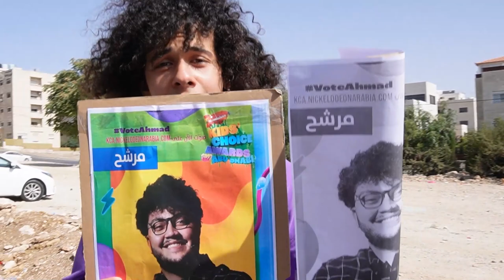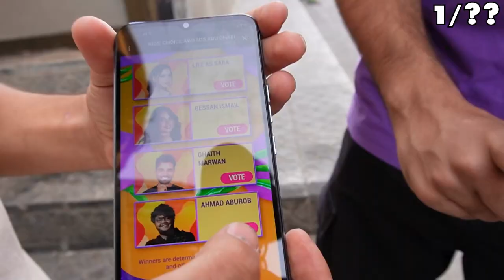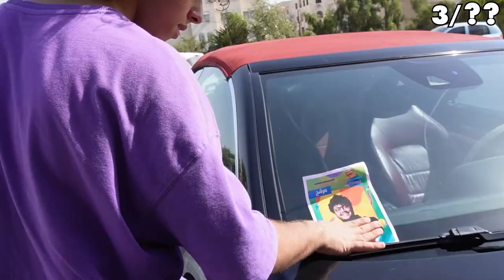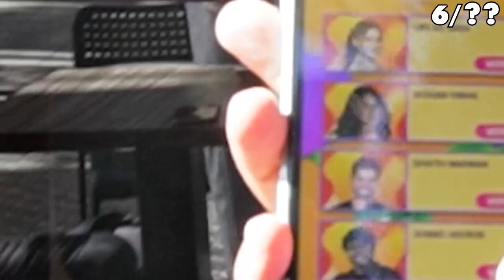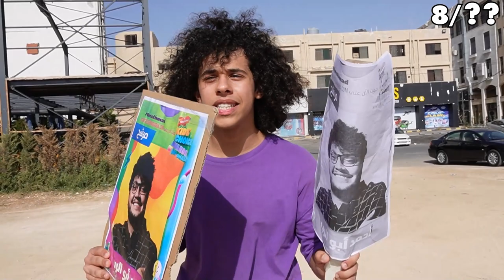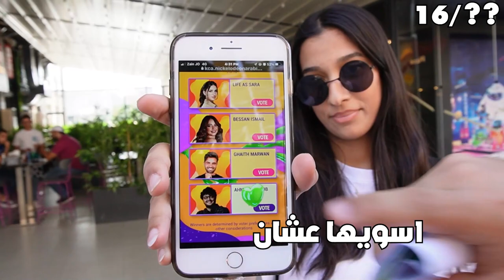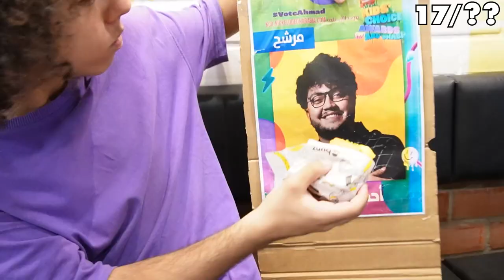اقنعت الناس بالشارع يصوتو ل احمد ابو الرب !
اقنعت الناس بشارع يصوتو لا احمد ابو الرب !
المقطع للمزح

سلسلة الاحضان

سلسلة

مستر بيست اتحداني اعيش 100 ساعة داخل صندوق MrBeast

الجاي يكون

🔴الحمدالله في هاذا المقطع خليت ناس يصوتو ل احمد ابو الرب 🤔

4⃣ سناب : rayanshaded